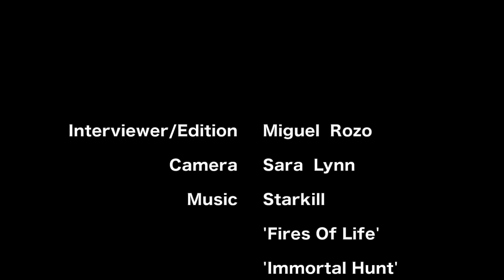Interview with Parker Jameson of Starkill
The Age Of Metal had the pleasure to chat with Parker Jamenson guitar player and vocalist of Starkill. We talked about the tour, their influences, Fires Of Life, what is next for them and much more.